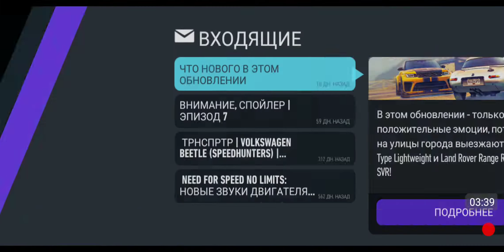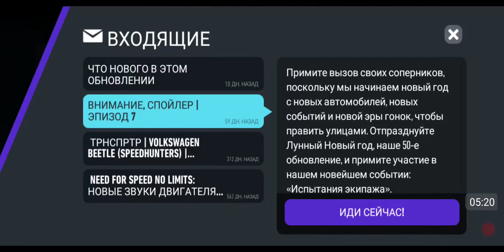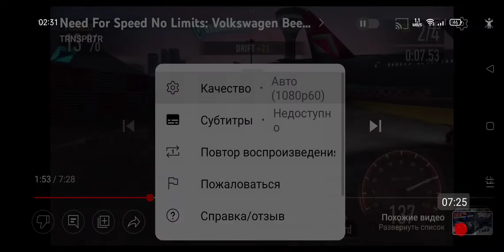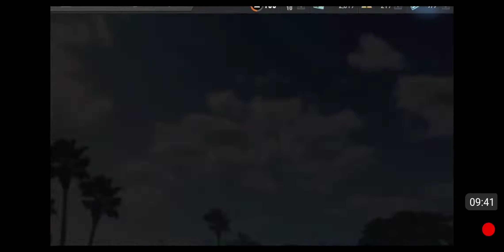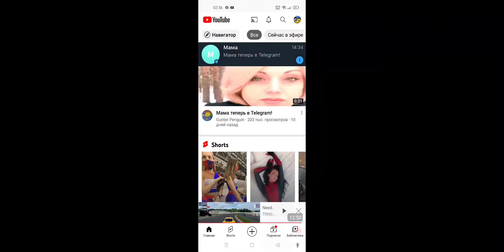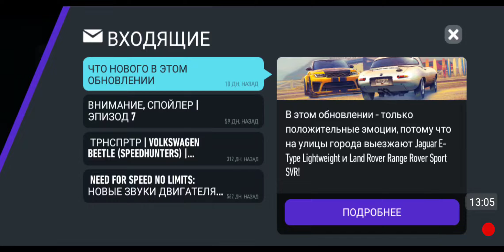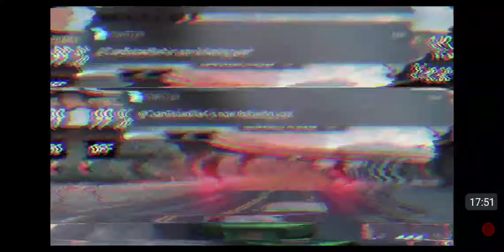Dodge Charger R-T +1 Drive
Drive more to RT DodgeChargerRT one's again. + videos of TT player.